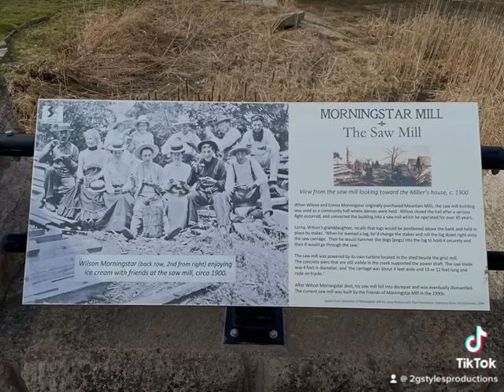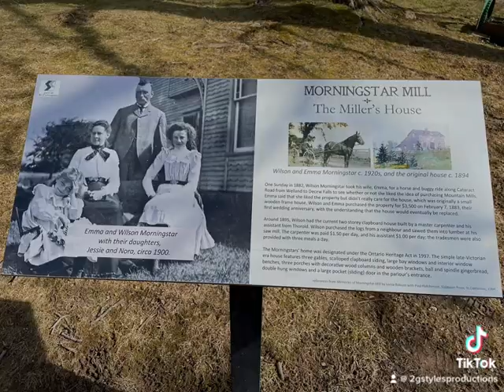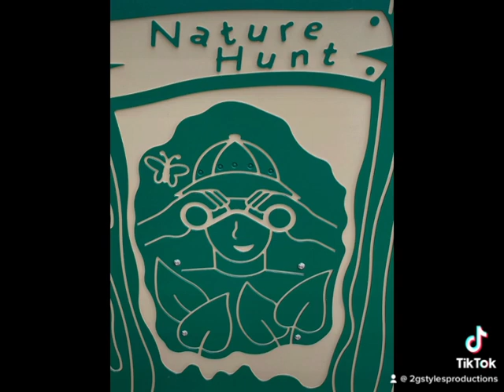Morning Star Mill and Happy Ralph’s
Photo shoot out doors today in the beautiful weather. It was nice to get outside and relax in nature while also getting some great photos and videos.